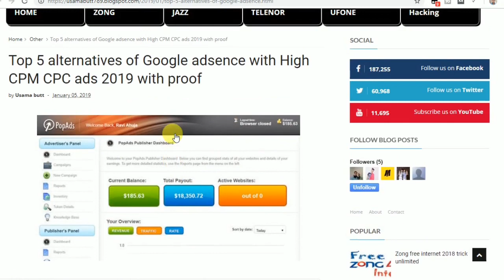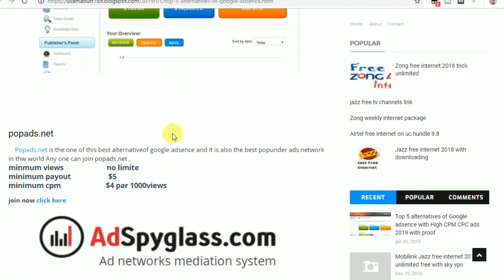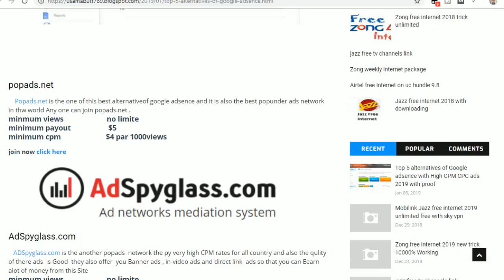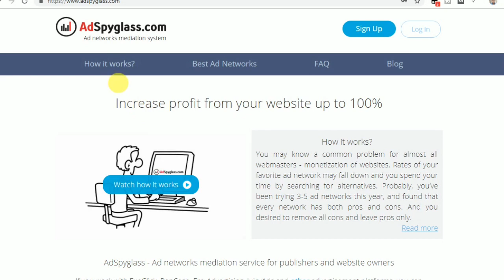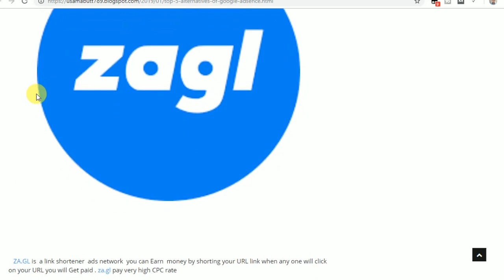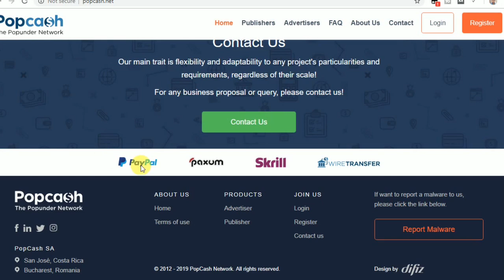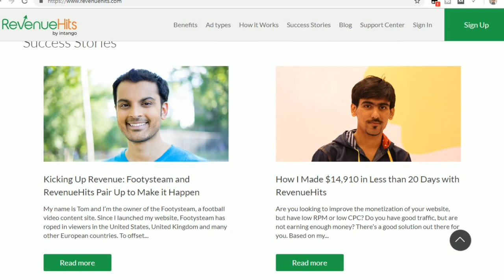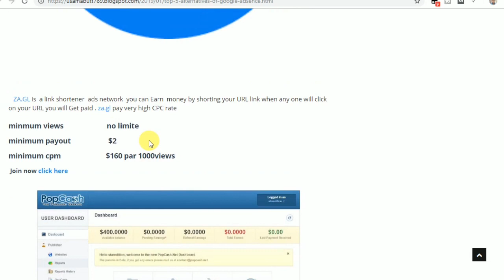Top 5 Google adsense alternative ads networks 2019 with proof | with high CPC and CPM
HI friends in my todays video i will tell you top five alternatives of google adsense

adfly pop ads blogger hindi
Top 5 Best Google Adsense Alternatives in 2019
best high paying google adsense alternatives